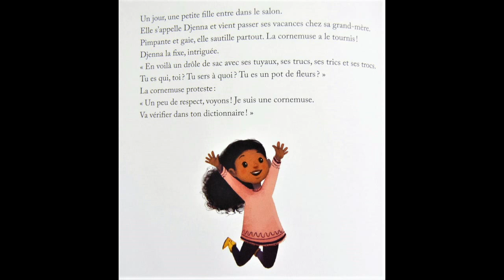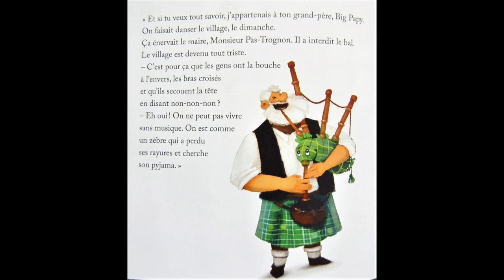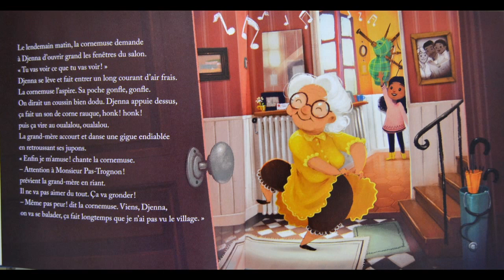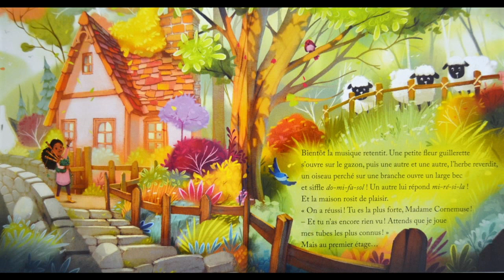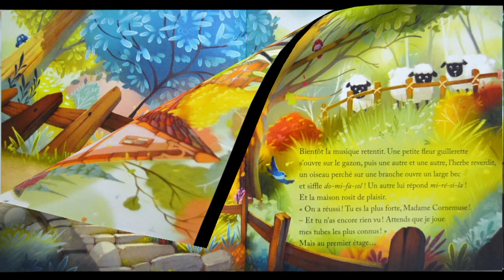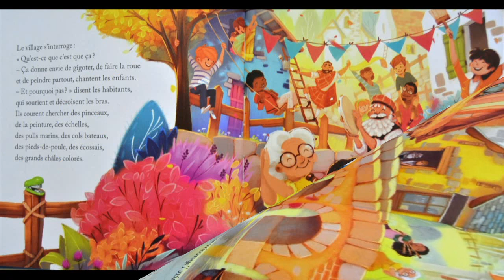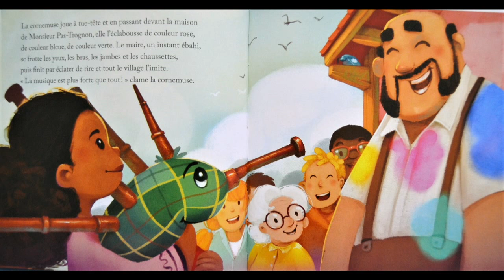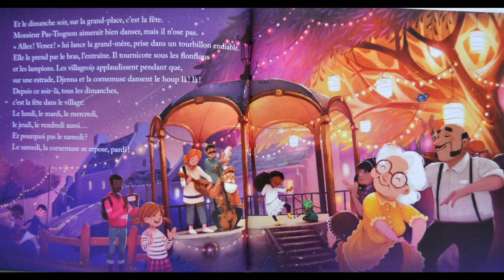LA CORNEMUSE ENCHANTÉE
Une lecture musicale...